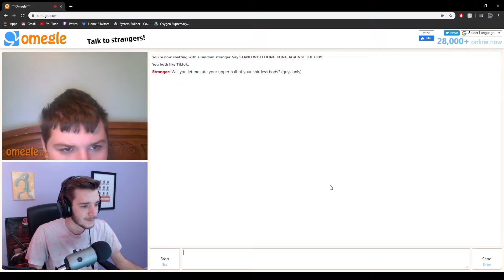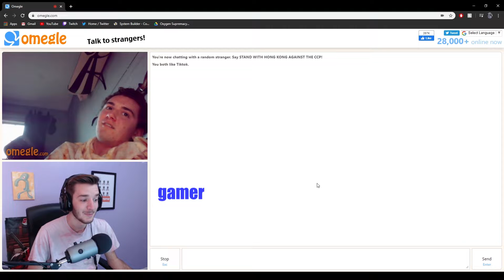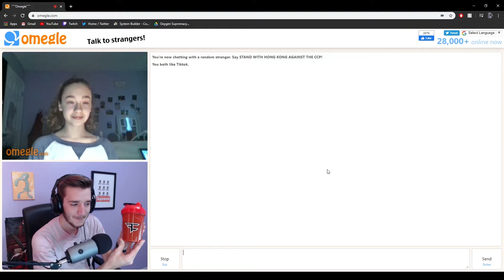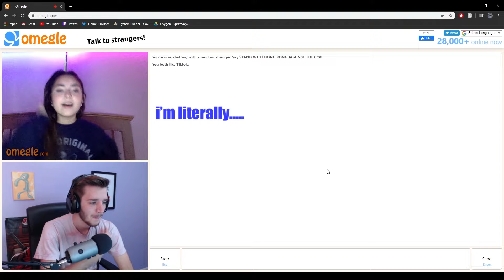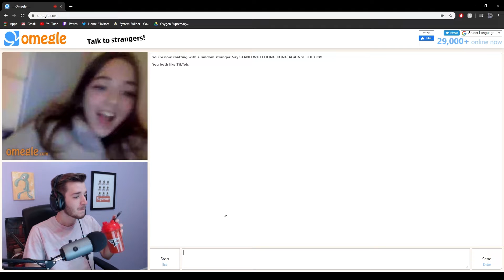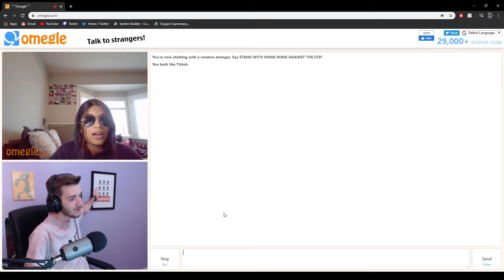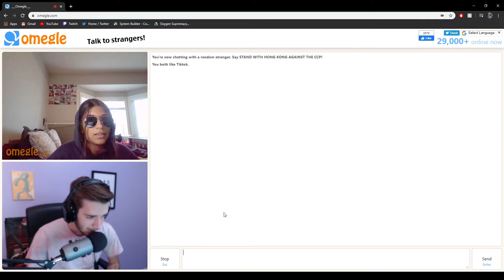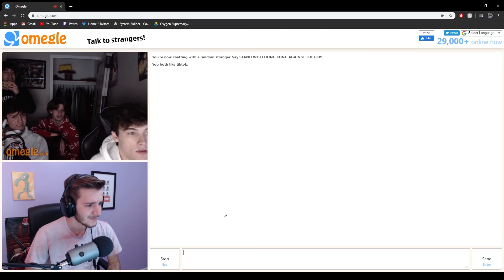PEOPLE THINK I'M PEWDIEPIE????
So I decided to go on Omegle...
Follow me on all my social medias!